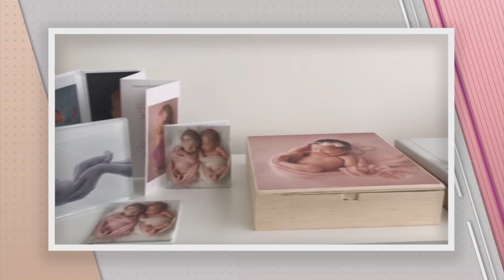Virou Moda: moda masculina e tendências de cortes de cabelo - 25/02/2019 (Completo)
Virou Moda

Apresentação: Guilherme Paaz

Convidados:
Fernando Fittpaldi - empresário
Tio Ita - barbeiro